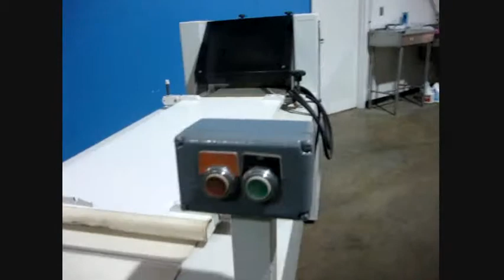Benier B088 Commercial Bakery Dough Moulder Sheeter